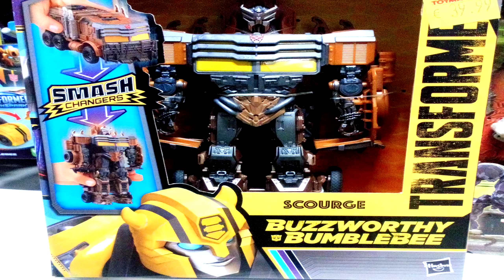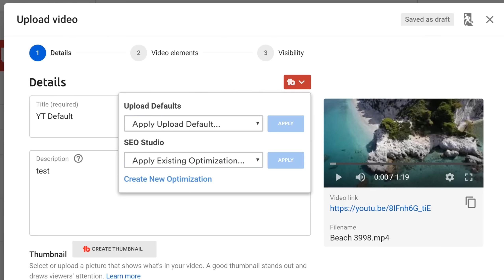Transformers Rise of the Beasts | Beast Hunter Optimus & New Trailer?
Transformers Rise of the Beasts | Beast Hunter Optimus & New Trailer?. What's going on guys? RBG here bringing you another update on Transformers Rise of the Beasts. We're just 2 months away from getting to witness the live action debut of the Beast Era cast as they share the screen with the G1 Autobots. And it feels so surreal because it feels like just yesterday that we were wondering if we'd even see the likes of Optimus Primal and Cheetor grace the silver screen. Because if you remember Lorenzo Di Bonaventura, who's been an executive producer on these films since the very beginning stated that it wouldn't be possible. He mentioned that it would be a difficult task to even fit the Beasts Wars allumni into a live action Transformers film. As you know these movies put a heavy emphasis on realism which is why Michael Bay opted to utilize military vehicles for the Decepticons. This is also why we never really got to see the ultimate villain Unicron get a proper rollout because of the far out fictitious nature of the character. So the version we got in Transformers The Last Knight was literally grounded in reality or should I say the Earth. But thankfully the producers have come to their senses and have found a way to bring the Maximals to the forefront. There have been many theories that have suggested that it'll be by way of time travel. Which has always been a key component in Beast Wars lore. While engaged in battle the Maximals and Predicons found themselves plunging through a time/space phenomenon created by the transwarp device. Sending them 300 years into the future after the events of the G1 Transformers.

In this new trailer its implied that the Maximals have been on the Earth for 100s if not thousands of years before the Autobots have arrived. We see the civilians of Peru essentially celebrating with floats that mirror the alt modes of Cheetor and Rhinox. Not to mention that the outward appearance of the Maximals look extremely weathered and battle damaged which is another indication that they've been here for quite some time. Something else that aimlessly insinuates that this movie will have some time traveling implications is the fact Optimus Primal says "of all the threats from both your past and future, you've never faced anything like this" to Optimus Prime. I've already thrown in my theories of this alluding to an evil Optimus Prime from the future who's been reformatted to be Scourge. And there's a high probability that he's been tasked by Unicron to obtain whatever it is that will be the main plot device of this movie. Anyways since we're creeping up on its release we've been seeing a lot of toys to which you guys have been asking me why I haven't made any video on them. And to be quite honest I just didn't feel the need to harp on each new product associated with this film. Like I know the toys and the actual shows & movies go hand in hand but just talking about the action figures isn't my thing. I moreso into breaking down the commercials and trailers which surprisingly there hasn't been a lot of. I mean we've gotten some new stuff but a lot of it is reused scenes from the first trailer.

0:00 Intro
0:18 It wasn't Possible?
1:18 Time Travel
2:26 Toy Marketing
3:40 Cheetor's Voice Actor
5:09 Weaponizers
6:38 Beast Hunter Optimus?!
12:01 Outro